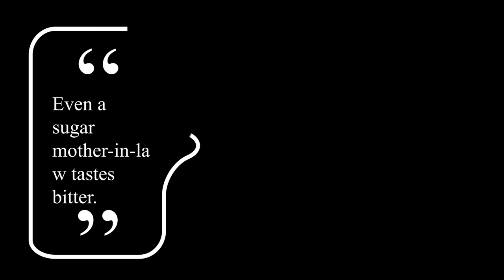Killing the messenger...?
This is a business conversation between Richard Mwenja and Herman Manyora on matters Kenyan economy.